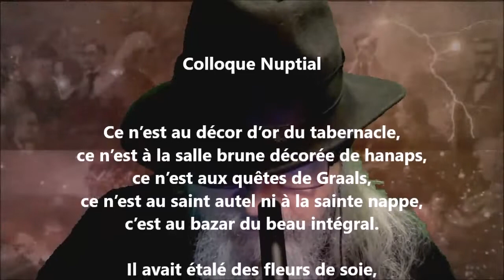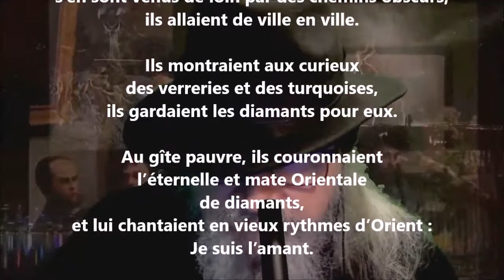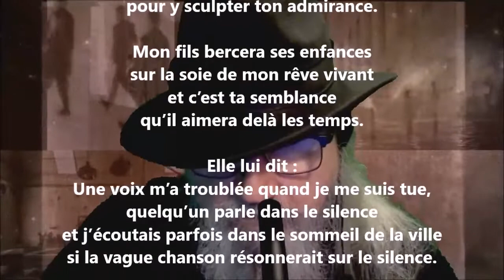Colloque nuptial - Gustave Kahn lu par Yvon Jean